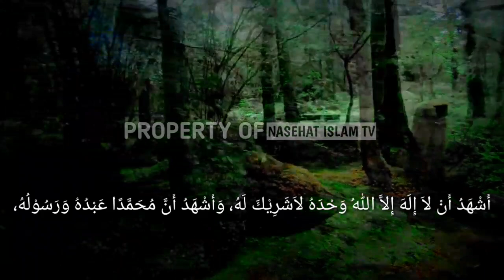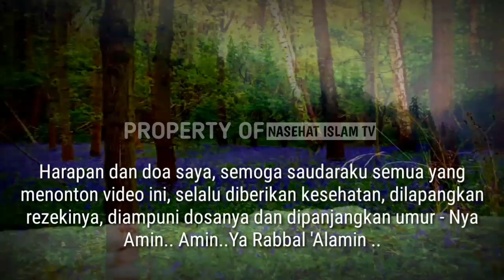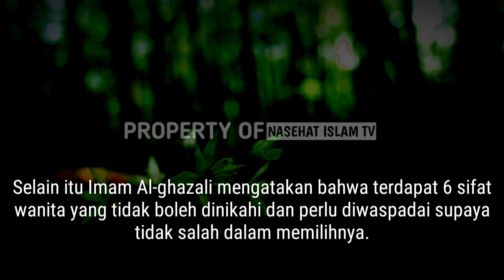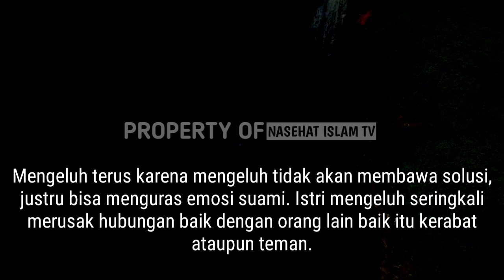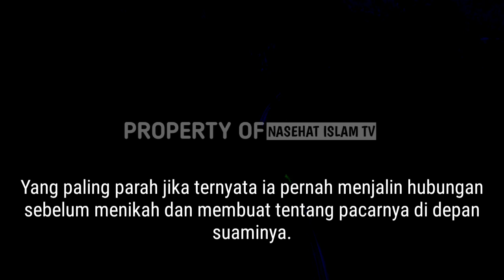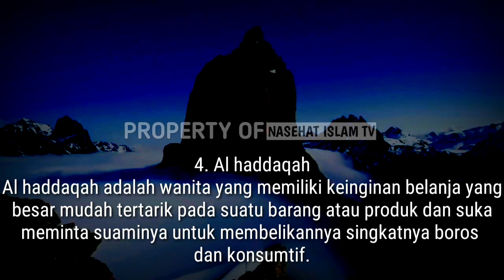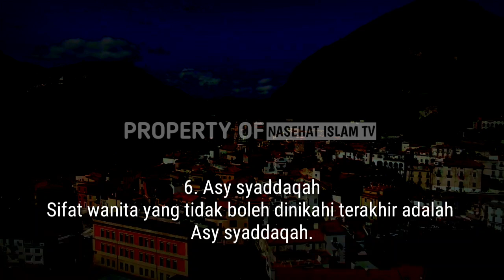AWAS!! 6 Ciri Perempuan yang Tidak Boleh Dinikahi Menurut Islam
Wanita adalah perhiasan dunia dan sebaik-baiknya wanita adalah wanita yang sholehah dan jauhi larangannya.
Sebagai seorang wanita muslimah kamu harus menjauhi 6 sifat wanita yang tidak boleh dinikahi.